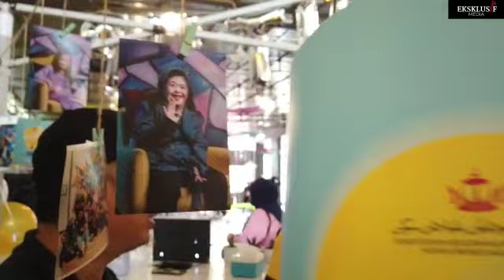Pelancaran Hari Bertindak MMPB Penuh Meriah | EKSKLUSIF MEDIA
Bagi mendorong para belia mengikuti aktiviti kesukarelawan, majlis pelancaran Hari Bertindak (Days of Action) MMPB telah dijalankan di Restoran & Katering Bali Pit-Stop, Tungkulink, Gadong, kelmarin.